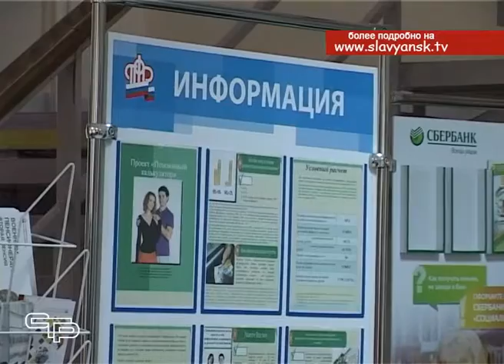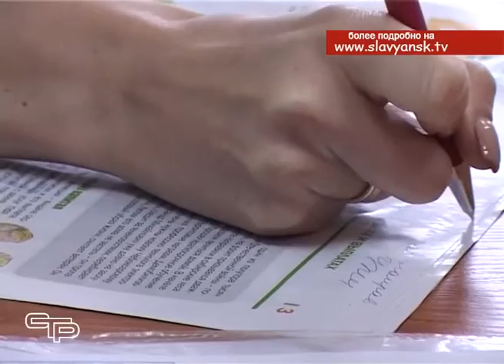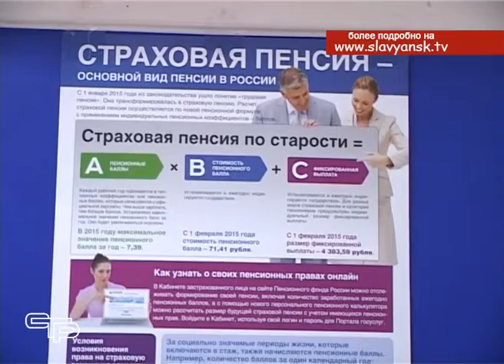Двадцать пятый юбилей отмечает Пенсионный фонд Российской Федерации